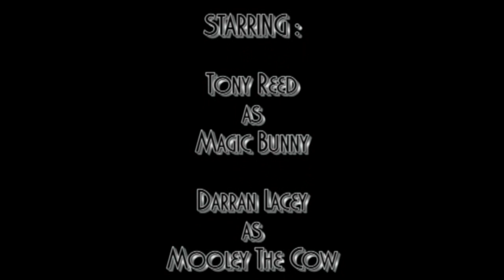BDTA Dental Showcase 2009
Who's going to be the mascot for Dental Showcase 2009?